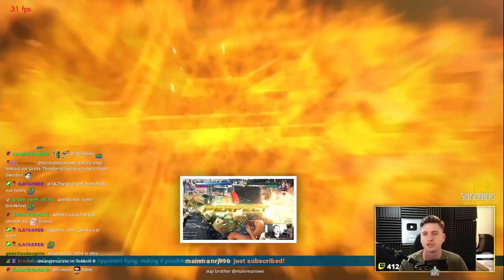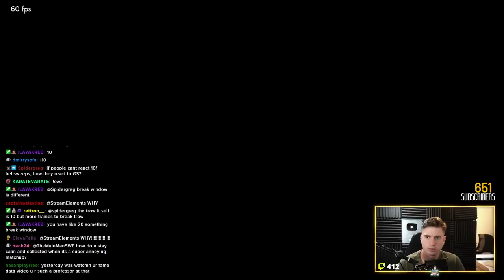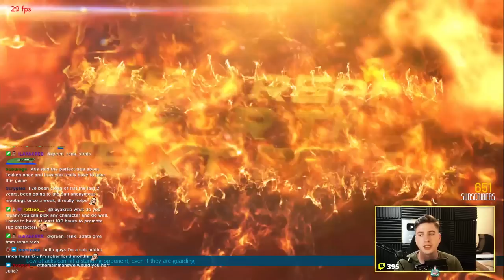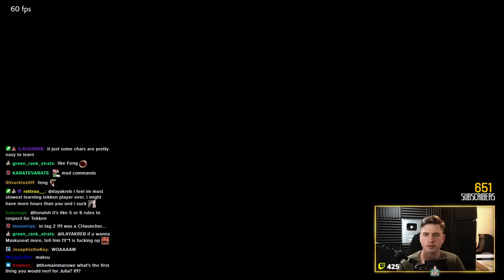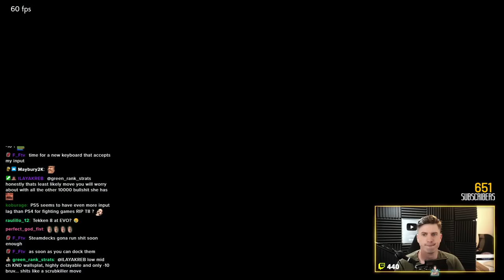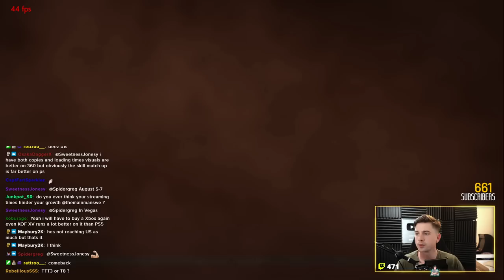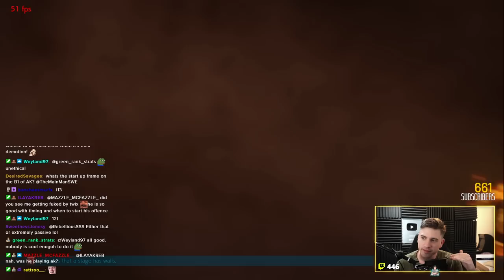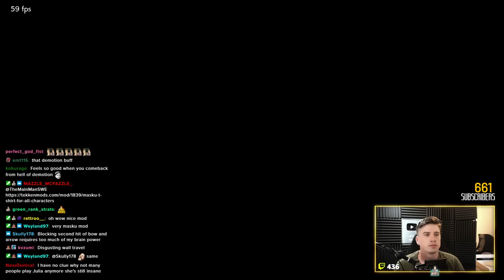Insane Armor King Takes on My Julia.. She's Too Good